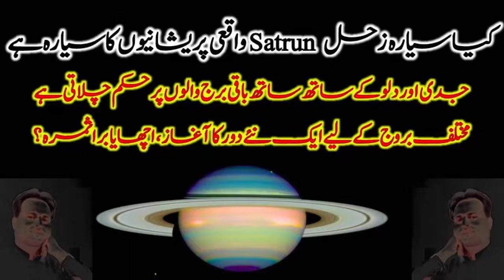Saturn Good and Bad Effect for Capricorn Aquarius including All Horoscopes,Saturn relation with All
In this Educational Video im going to teach  you Saturn's good and bad effect for All Zodiac Signs including Aquarius and Capricorn.